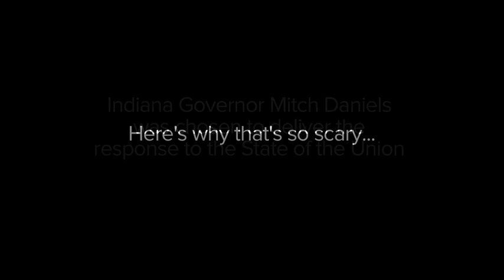Gov. Mitch Daniels (R-IN): People ought to be scared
Indiana Governor Mitch Daniels was chosen to deliver the response to the State of the Union. Here's why that's so scary.